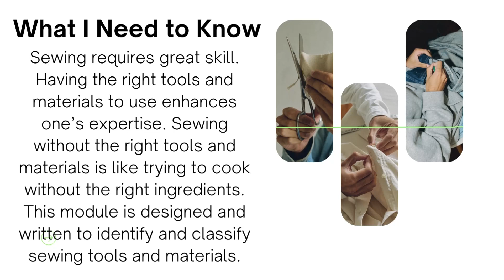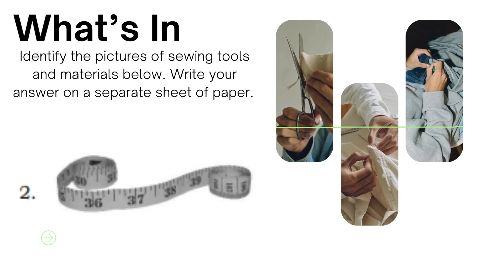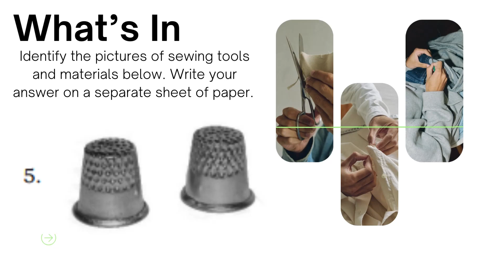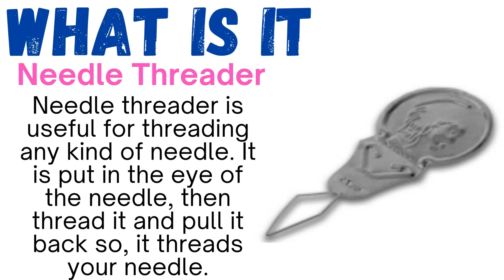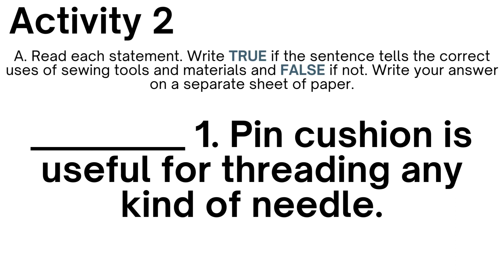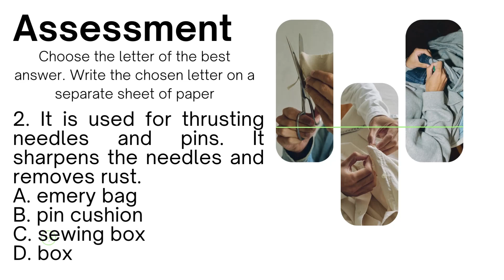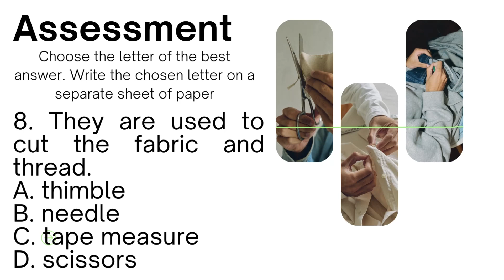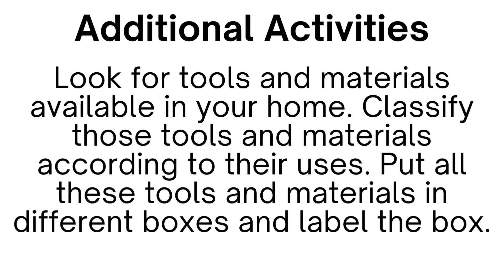TLE/H.E6 MODULE4: Identifying and Classifying Sewing Tools and Materials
Technology and Livelihood Education 6
Home Economics
Module 4: Identifying and Classifying Sewing Tools and Materials

Sewing requires great skill. Having the right tools and materials to use
enhances one’s expertise. Sewing without the right tools and materials is like trying
to cook without the right ingredients.
This module is designed and written to identify and classify sewing tools and
materials.